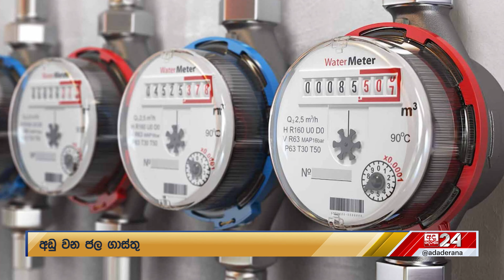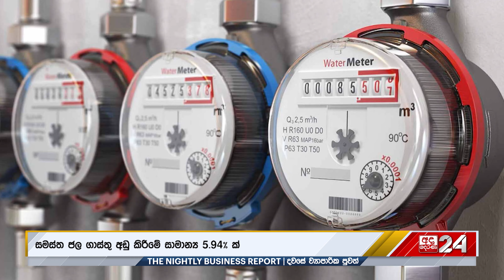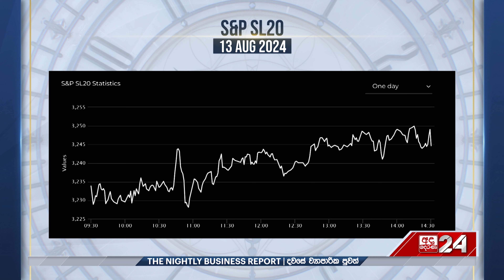අද දවසේ ව්‍යාපාරික පුවත් විග්‍රහය | The Nightly Business Report | 2024-08-13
🔴 Find Ada Derana 24 promos, full episode of programmes, highlights, previews, clips, documentary and digital exclusives here.